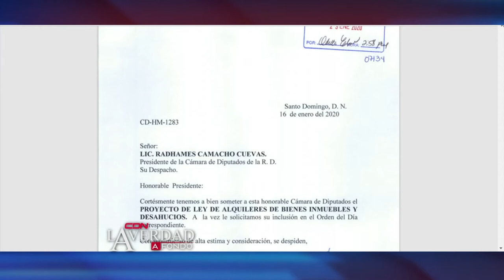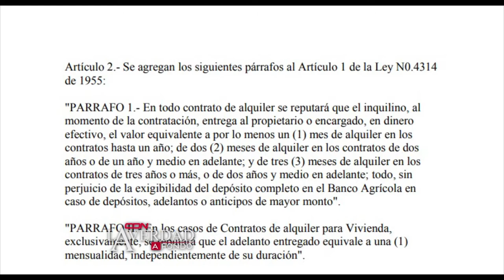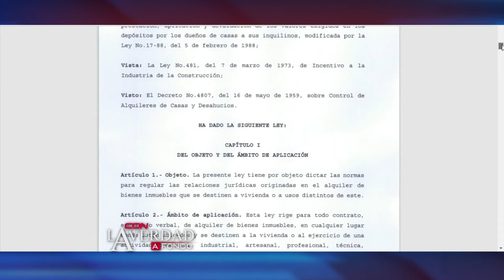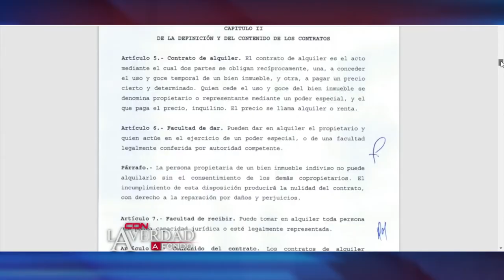La Verdad a Fondo: Entrevista al dirigente político Henry Meran proponente de la Ley de Alquileres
Sin embargo, se convirtió en una práctica común en la República Dominicana que los arrendadores de casas, apartamentos y locales, se queden con los depósitos o anticipos que le exigen a los inquilinos para garantizar los pagos y el cumplimiento de cualquier otra obligación legal, cuando deberían ser depositados en el Banco Agrícola de la República Dominicana, donde generarían intereses de un 4 por ciento de beneficios que serían devueltos, junto con el capital, al inquilino.

Pero no solo esto, en algunos casos se han presentado conflictos incluso con miembros de la Policía Nacional.

Uno de los inconvenientes entre los inquilinos y los propietarios, es cuando el propietario deja de percibir los pagos que normalmente debería recibir todos los meses, cuando esto sucede, los propietarios tienen todo el derecho de demandar a los inquilinos por cobro de alquileres vencidos.

Existen todos los mecanismos legales para que por la vía judicial los propietarios puedan recibir el dinero que han dejado de percibir, y hay una demanda que pueden entablar ante los tribunales, específicamente en los juzgados de paz, que son los encargados de llevar a cabo las demandas de desalojo por falta de pago.